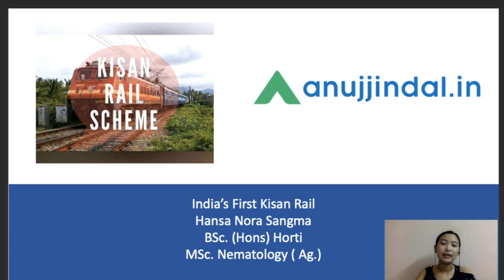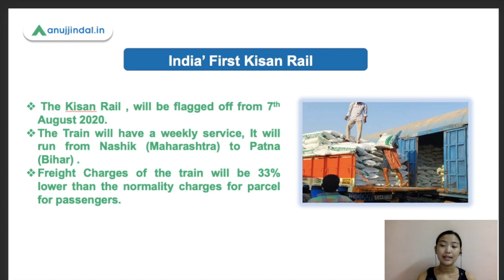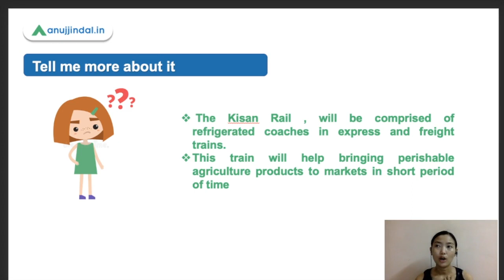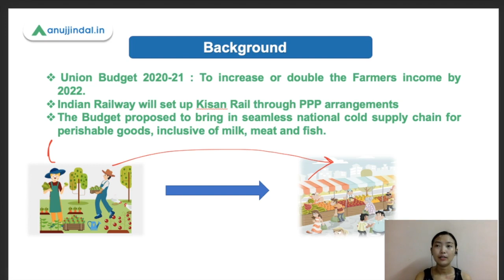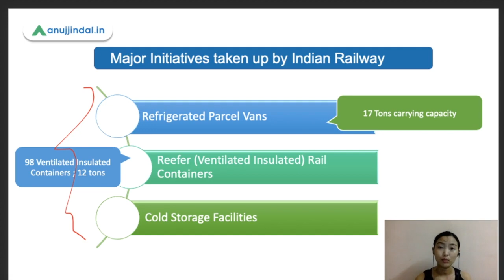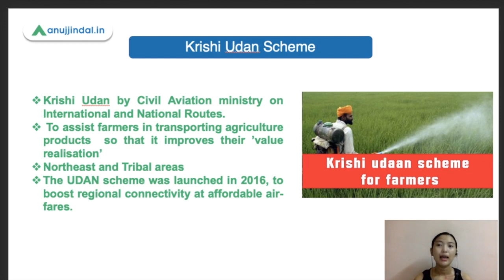India's First Kisan Rail | NABARD & IBPS SO - by Hansa Ma'am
For today's session we will be briefly discussing the Kisan Rail Scheme and also steps taken by the government for a seamless National Cold supply chain.
So do watch the whole video !!

NABARD Grade A:
I am providing heavy discounts on my NABARD Grade A. You can check the Courses